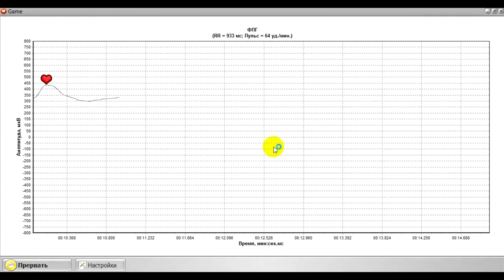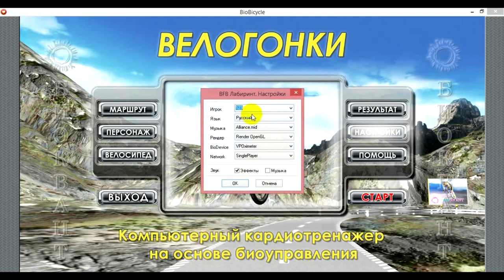Урок 5. Типы обследования. Сеанс Игрового биоуправления